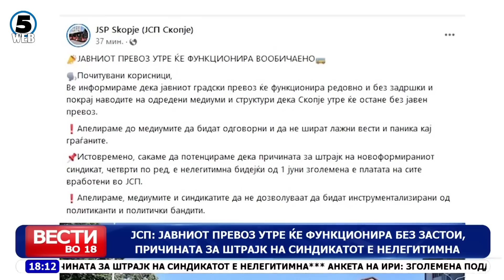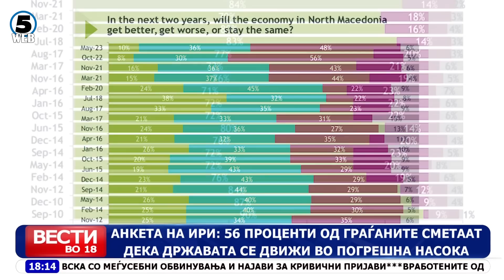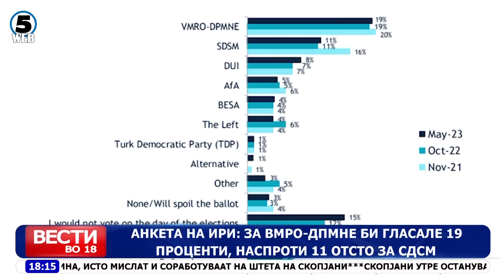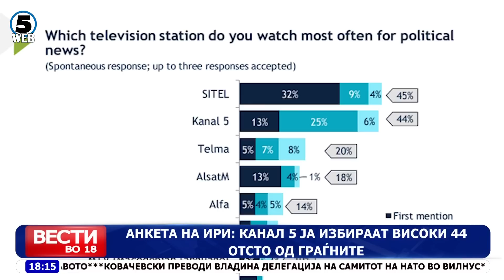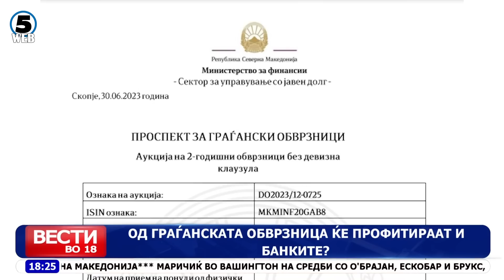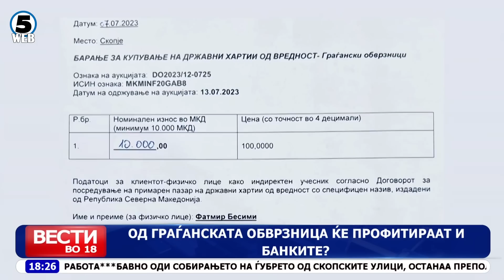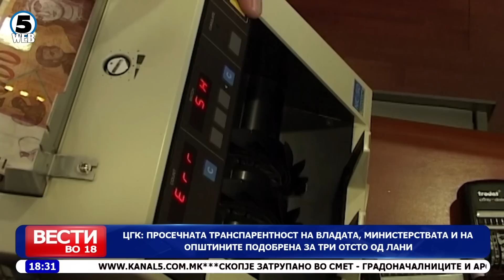Вести на Канал 5 во 18, 10.7.2023